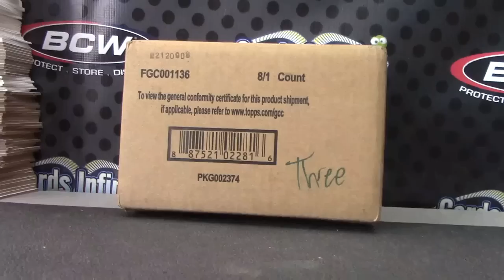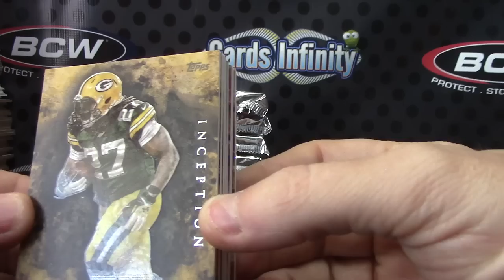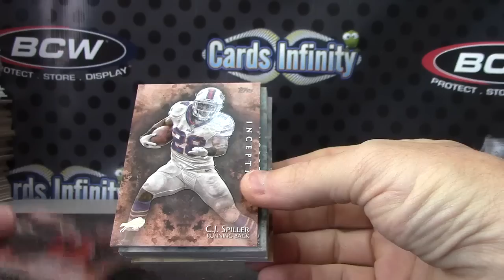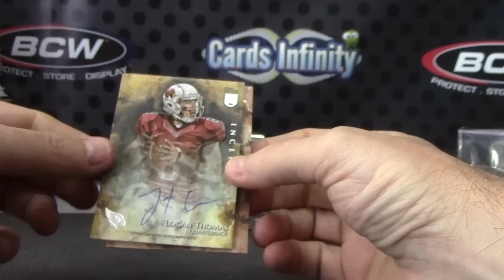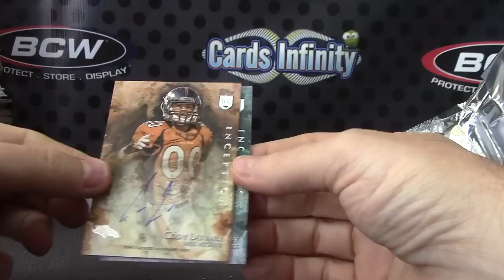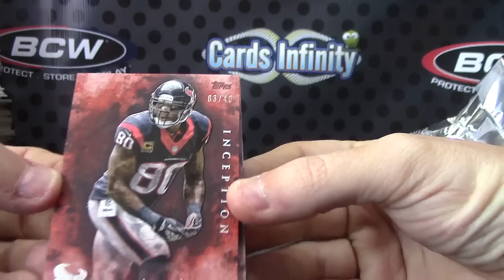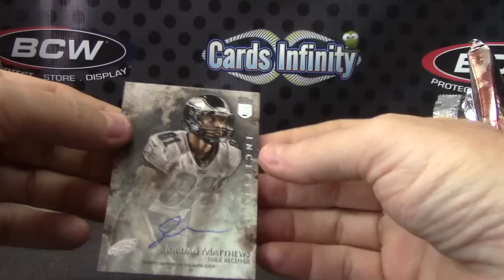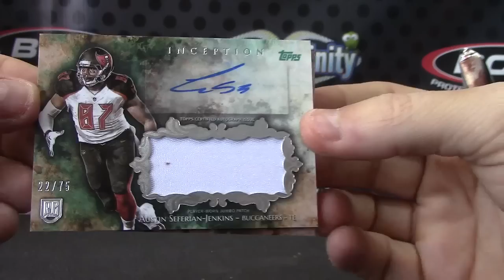2014 Topps Inception Football 8 Box Hobby Case Break GB 3